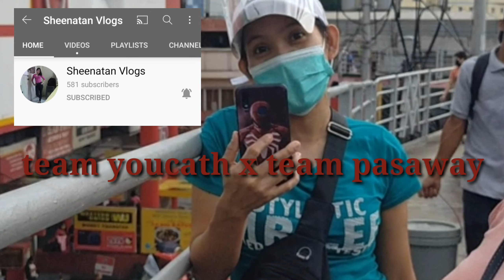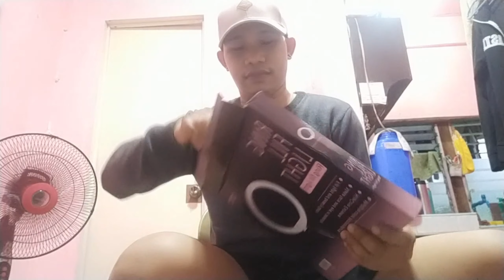UNBOXING | SURPRISED GIFT | FROM MY | LOVE ONE ❤️🥰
KUNG DI KO SINABE SA KANYA NA BIBILI AKO NG ITEM NA GANYAN DI NIYA SASABIHIN NA NAG ORDER NA PLA SYA AT COMING NA 😅

WATCH TILL THE END MGA BORGE